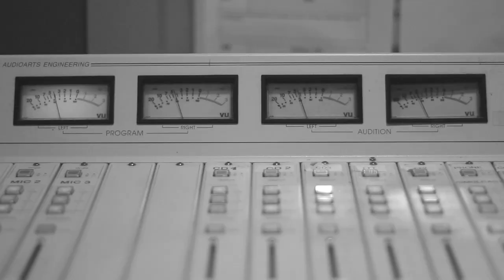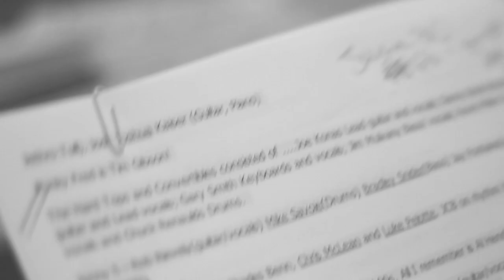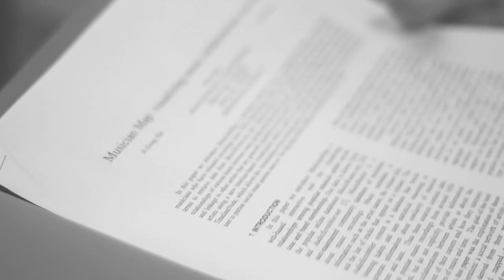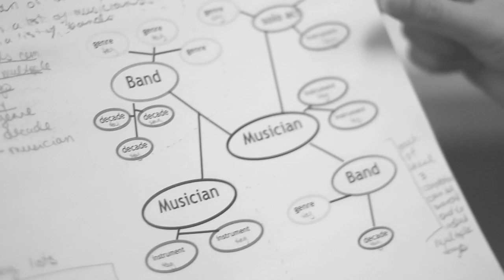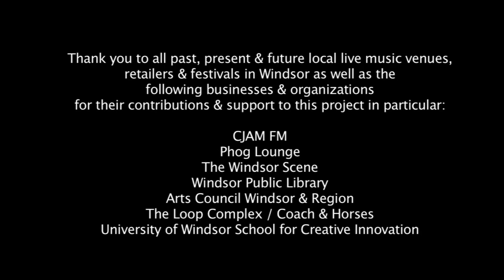Windsor Music Tangle - Micro Doc